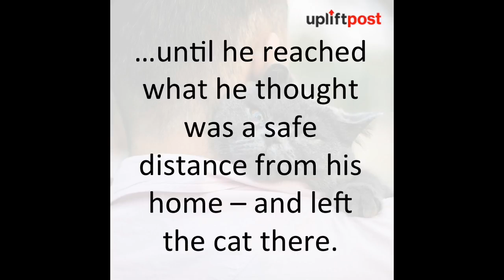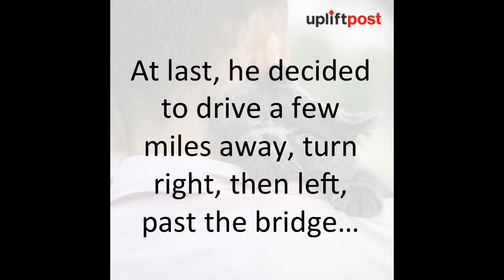Husband tries to get rid of wife’s cat, but the cat has the last laugh.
A man absolutely hated his wife's cat…

My name is Nyankichi Noraneko. I was born in Japan in 2009. I am a Japanese Bobtail cat. to travel all over Japan. And I am the father of five kittens. Instagram

After 37 years of marriage, Jerald dumped his wife for his young secretary.

Rant of the day…. eating lunch at Zaxby's and overhear some young man laughing…